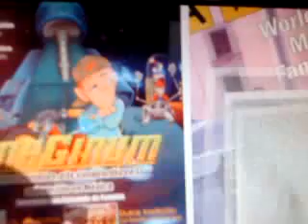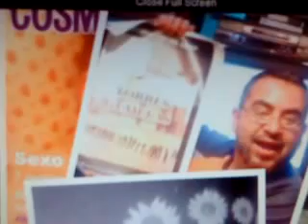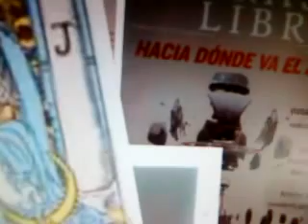LITERATURA INFANTIL "Canción de Cuna"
"CANCIÓN DE CUNA" (LITERATURA INFANTIL)

Radio Méxiquence  charlas con escritores programa de Paty Solis charla con Moisés García Mendoza y otros escritores de la literatura para niños.
Libro Torres Gemelas "Canción de Cuna"